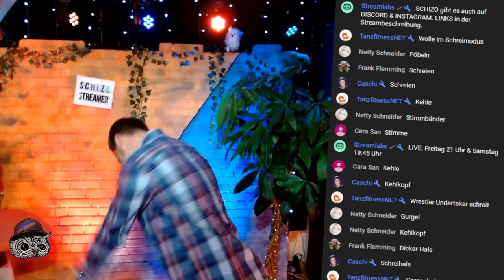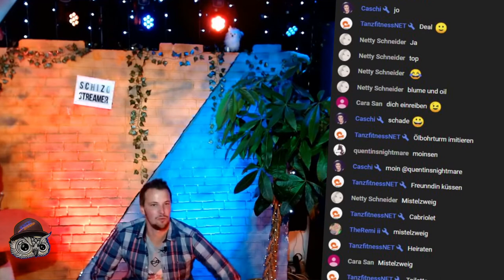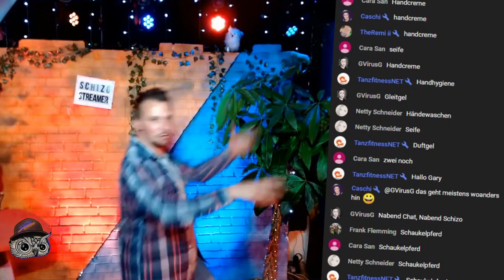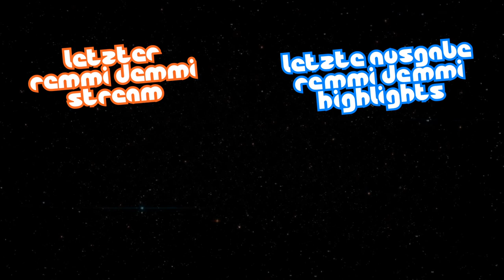REMMI DEMMI Highlights 02 | by SCHIZOstreamer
ℹ INFO ZUM STREAM:
Hier sind weitere Highlights aus dem Remmi Demmi Stream 02.
(Immer samstags 19:45)

SCHIZO hat wieder "unnützes Wissen" vorgetragen. Echt crazy Facts!
Außerdem gab es die neue Rubrik "SCHIZOmime", in der er innerhalb von 6 Minuten 6 Begriffe vormachen muss und der Chat errät was er da komisches versucht vorzumachen.

📡 Kanal-Action im Überblick:
▫️Mo.:  19:45  Video
▫️Di.:    pausiert
▫️Mi.:   19:45  Video
▫️Do.:   pausiert
▫️Fr.:    19:45  Video
           21:00  unOHRganisiert
▫️Sa.:   19:45  REMMI DEMMI Stream
▫️So.:   pausiert

Ein besonderer Dank geht auch an unseren engagierten Ehrenmod!

Jeden Samstag ab 19:45 Uhr gibt es beste Stimmung & immer was zu lachen. LIVE!
Ich schlüpfe auch gerne in verschiedene Rollen wie Kalle, Wolle, Paul & Lyddia.

Freitags streamen Caschi und ich gleichzeitig ab 21 Uhr.
Zusammen machen wir den Video-Podcast "unOHRganisiert".

Montags, Mittwochs & Freitags
gibt es immer ab 19:45 verrückte Videos, bei denen zur Premiere gechattet werden kann.

💬 PUNKTESYSTEM:
Du kannst während eines Livestreams SCHIZOpower sammeln.
Alle 15 Minuten werden "SCHIZOpower Dosen" vergeben.
5 Dosen fürs zuschauen & nochmal 10 Dosen wenn du im Chat aktiv bist.
Gebe den Befehl    !SCHIZOpower    im Chat ein und überprüfe wie viele Dosen du hast.

Alle 3 Monate werden aus den Top 5 Zuschauern, 3 ausgelost und erhalten je eine Paysafecard.
Ausgeloste/er Nummer 3: 10 € Paysafecard
Ausgeloste/er Nummer 2: 10 € Paysafecard
Ausgeloste/er Nummer 1: 20 € Paysafecard & 3 Monate lang "SCHIZOhero"

Der SCHIZOhero wird auf dem SCHIZOschiff (Discord-Server) 3 Monate lang besonders hervorgehoben.